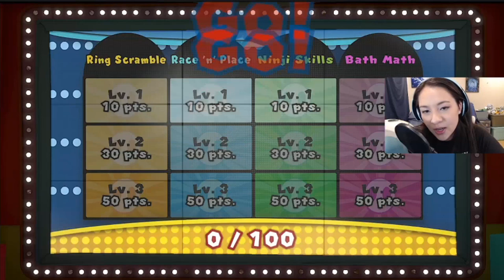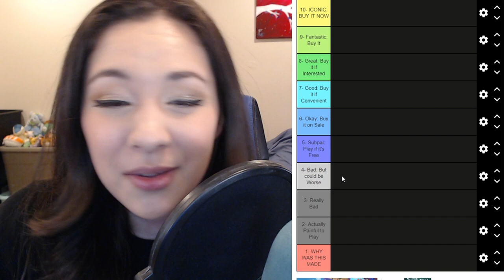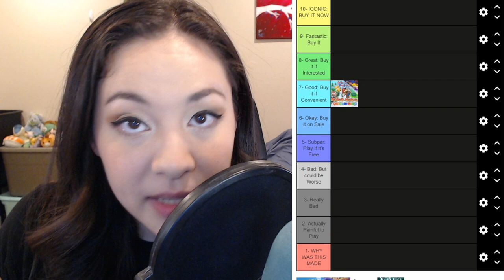Paper Mario: Origami King is both Awful and Amazing | Video Game Review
I both enjoyed and hated Paper Mario Origami King. Paper Mario 64 is my FAVORITE GAME, and I played Thousand Year Door just before Origami King came out. And Origami King is the very first game I ever pre-ordered. Enjoy my very first in-depth video game review! :D

Gameplay: 1:06
Writing/Character: 4:37
Graphics/Style: 9:20
Sound Design: 10:05
Additional Thoughts: 11:00
Final Grade: 14:30

Join NovaLight Nation :)